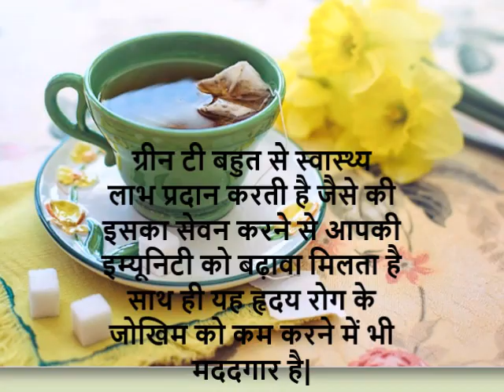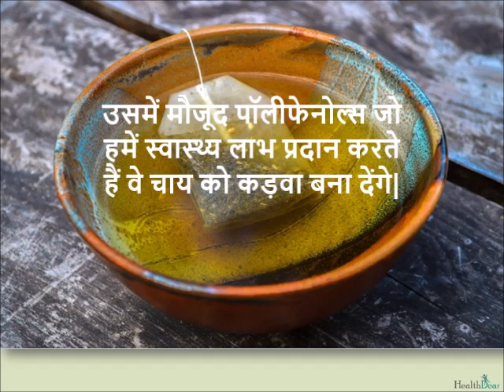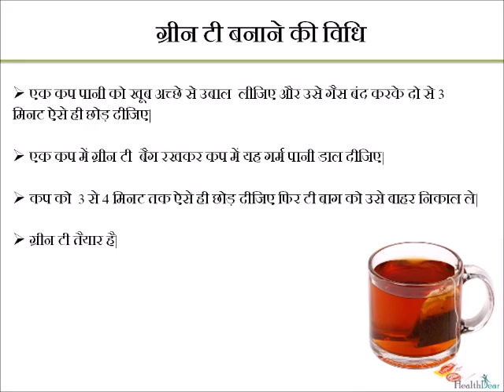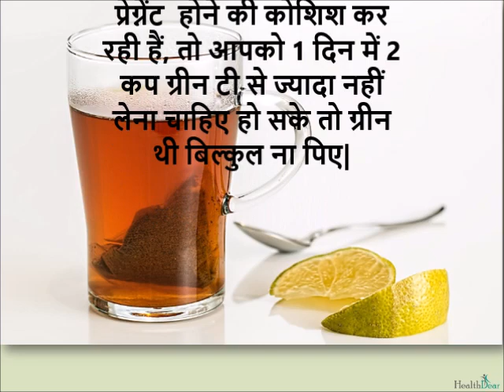1 दिन में कितनी ग्रीन टी पीना चाहिए How many cups green tea per day? green tea kitni baar piye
ग्रीन टी बहुत से स्वास्थ्य लाभ प्रदान करती है जैसे कि इसका सेवन करने से आपकी इम्यूनिटी को बढ़ावा मिलता है साथ ही यह हृदय रोग के जोखिम को कम करने में भी मददगार है|  शोध से पता चलता है कि यह कैंसर के खतरे को भी कम कर सकती है|   आइए आज के इस वीडियो में हम समझते हैं कि ग्रीन टी हमें 1 दिन में कितनी लेनी चाहिए,  फिर देखेंगे ग्रीन टी बनाने का सही तरीका और वीडियो के अंत में हम  देखेंगे ज्यादा ग्रीन टी पीने के नुकसान| ek din me kitni green tea pina chaiye. How many cups of green tea you should drink in one day?

एक दिन में कितनी ग्रीन टी  पीना चाहिए

how much green tea per day
how many time drink green tea in a day in hindi
ek din me kitni green tea
green tea kaise banta hai
green tea kitni baar piye